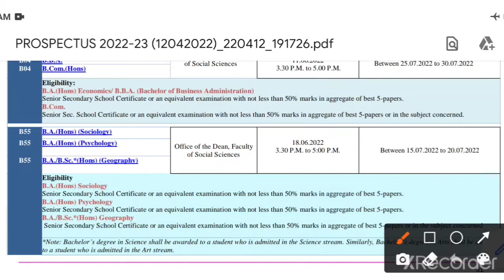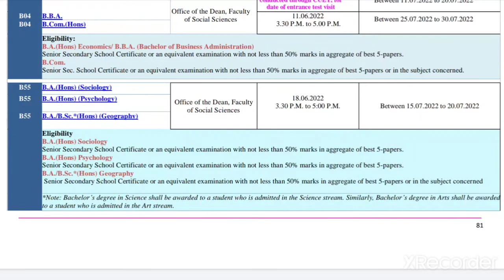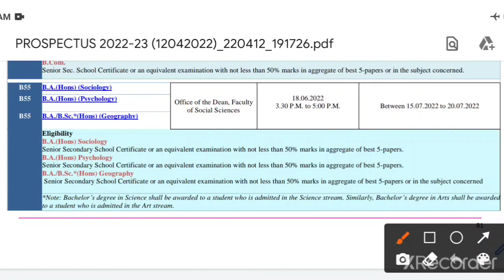JAMIA BA GEOGRAPHY SOCIOLOGY AND PSYCHOLOGY ENTRANCE EXAM DETAIL